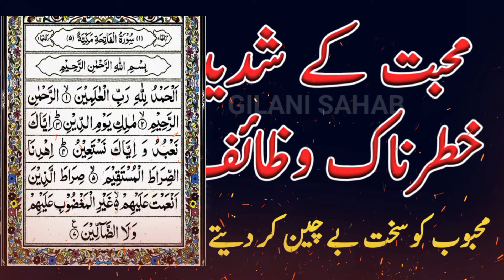Mohabbat K Shadeed Khatarnak Wazaif | Mohabbat Ka Wazifa | Gilani Sahab